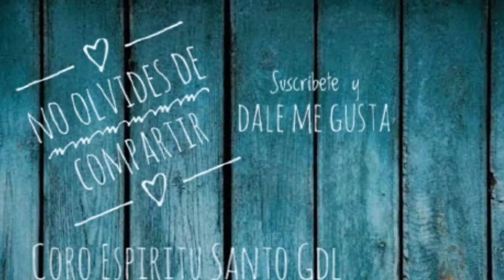Canto de Comunion | La Familia | Padre Zezinho | Coro Espiritu Santo | Misa Catolica | 2017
Un bello canto del Padre Zezinho para la familia saludos y bendiciones

LA FAMILIA

DO                                                                           SOL7
Que ninguna familia comience en cualquier de repente
              RE-                       SOL7                         DO
y que ninguna familia se acabe por falta de amor.
                                                                                 SOL7
La pareja sea el uno y en el otro de cuerpo y de mente
          RE-                          SOL7                             DO
y que nada en el mundo separe un hogar soñador.
                                                                                SOL7
Que ninguna familia se albergue debajo del puente
            RE-                          SOL7                            DO
y que nadie interfiera en la vida y la paz de los dos.
                                                                       SOL7
Y que nadie los haga vivir sin ningún horizonte
          RE-                      SOL7                                DO
y que puedan vivir sin temer lo que venga después.

      DO                         DO7                                  FA
La familia comience sabiendo por qué y dónde va
         SOL7                                                             DO
y que el hombre retrate la gracia de ser un papá.
                                      DO7                           FA
La mujer sea cielo y ternura y afecto y calor
        SOL7                                                          DO
y los hijos conozcan la fuerza que tiene el amor.

      DO6                                                       SOL
*Bendecid, oh Señor, las familias, amén.
                  FA           SOL                   DO
Bendecid, oh Señor, la mía también. (2)

DO                                                                             SOL7
Que marido y mujer tengan fuerza de amar sin medida
            RE-                      SOL7                            DO
y que nadie se vaya a dormir sin buscar el perdón.
                                                                                 SOL7
Que en la cuna los niños aprendan el don de la vida.
            RE-                    SOL7                            DO
La familia celebre el milagro del beso y del pan.
                                                                                     SOL7
Que marido y mujer de rodillas contemplen sus hijos
              RE-                          SOL7                    DO
que por ellos encuentren la fuerza de continuar.
                                                                                       SOL7
Y que en su firmamento la estrella que tenga más brillo
            RE-                              SOL7                     DO
pueda ser la esperanza de paz y certeza de amar.

Ayudanos dando le manita arriba y compartiendo el video saludos y Bendiciones